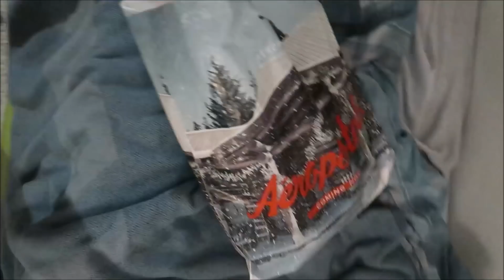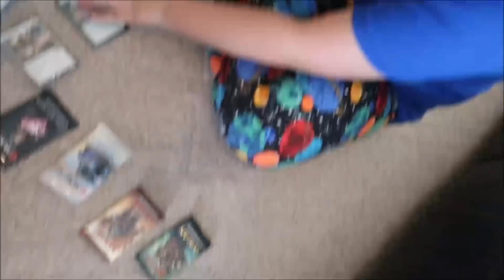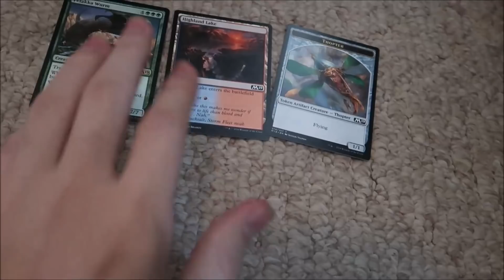YOU WON'T BELIEVE WHAT I GOT FOR CHRISTMAS...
I'm a vlog channel striving to promote positive messages.